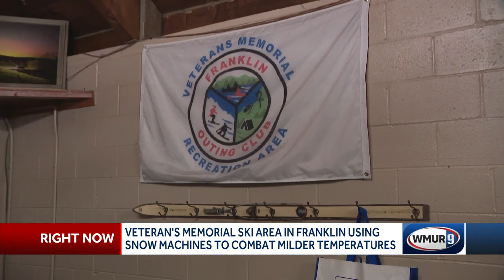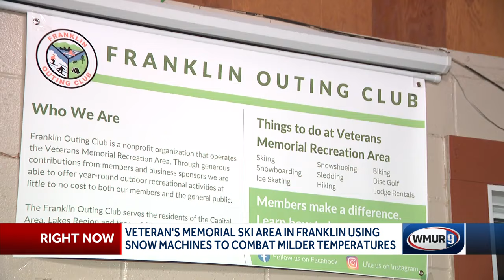Veteran's Memorial Ski Area in Franklin using snow machines to combat milder temperatures